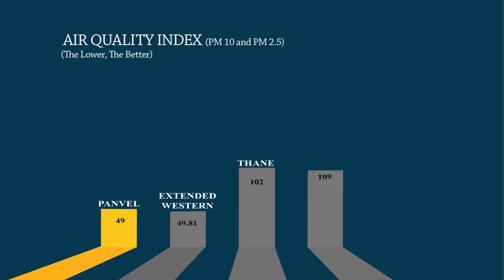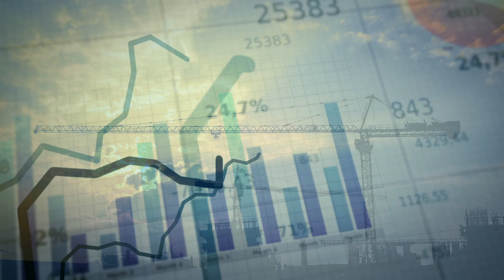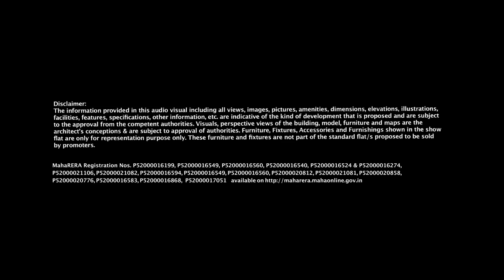Wadhwa Wise City - Integrated Township at Panvel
Lockdown Offer - Flat 50000/- discount.
MiLhomes presents Township Project- Homes at Wadhwa Wise City are designed to ensure fresh air & ample natural light. The apartments here have been efficiently planned to ensure minimum wastage of space.

MiLhomes.in Properties Features :
-No service charges
-Official Sales Partner of 70+ Real Estate Projects
-Free Pick up and drop
-Varieties of projects
-Always available for slightest query